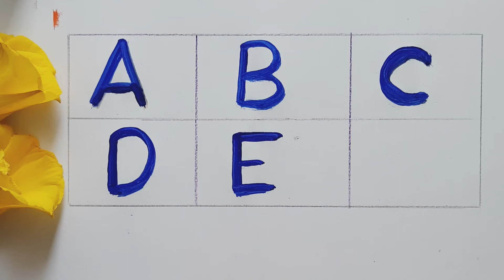ABCD,alphabets,a for apple,123,अआई,abcd Letters# a to z# kidssong # toddlers# kidsclass#ku ku class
ABCD a toz alphabets,a for appleA se anar aa se
ABCD a to z alphabets,a for appleA se anar aa se
writing abc
learning abc
Your querry:
ahad far ida laarnina in hindi

abc song
Hindi varnamala
anar
a bcd
phonics song
capital
a for Apple song
hindi varnmala
k se kabuter kha se khargosh
anar aam
ka kha ha gha
abcd song
abcdefghij
abcd abcd abcd
a toz alphabets
abcd abcd
nursery rhymes
varnmala in hindi
abcdefgh
a.b.c.dsong
a for apple  bfor bada apple
a as hindi me
a HTS y